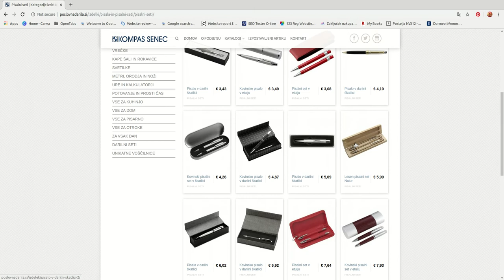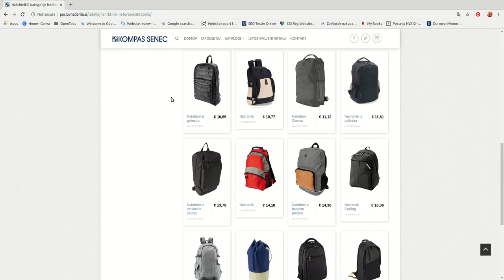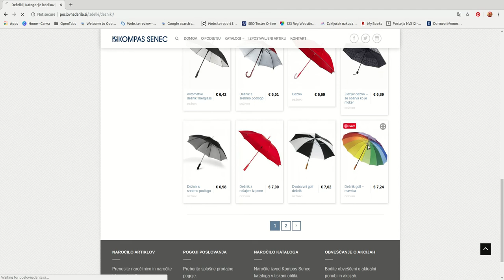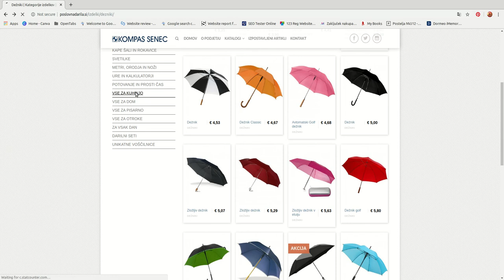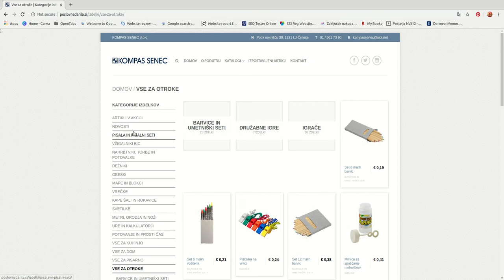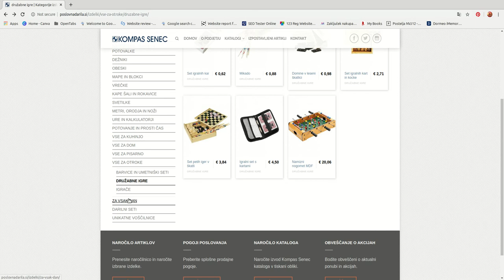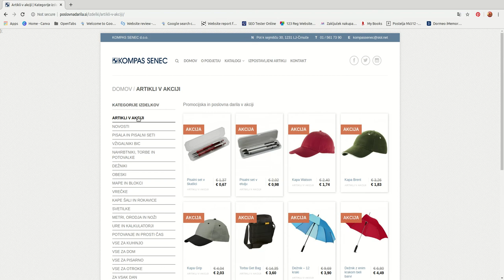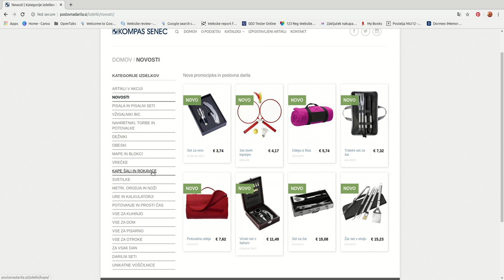Kompas Senec d.o.o. - poslovna darila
Kompas Senec d.o.o. je podjetje, ki se ukvarja s prodajo zanimivih, atraktivnih in uporabnih poslovnih in promocijskih daril. Širok izbor in vsakoletne novosti so pravzaprav stalica v naši ponudbi, kakor je stalnica tudi visoka kakovost izbranih artiklov. Ko boste za svoje prijatelje, znance in poslovne partnerje izbirali ustrezna darila, ne pozabite, da imamo v naših poslovnih prostorih urejeno vzorčno sobo, kjer si lahko številne artikle tudi ogledate in otipate. Tako se boste na licu mesta prepričali, da je paleta naših poslovnih in promocijskih daril res široka, kakovostna in vsako leto dopolnjena s številnimi novimi artikli. Vemo namreč, da darilo, ki ga poklonimo drugim, pa najsi gre za katerkokoli priložnost, gotovo govori tudi o nas samih in je odraz našega odnosa do obdarovane osebe. Zato vam pri izbiri skušamo svetovati in usmerjati, saj je pravilno izbrano darilo kar pomemben kamenček v mozaiku prijateljstva in korektnih poslovnih odnosov.